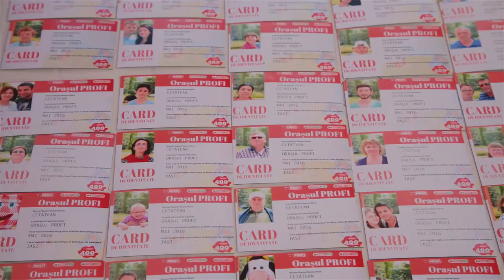Orasul Profi - Iasi 2016